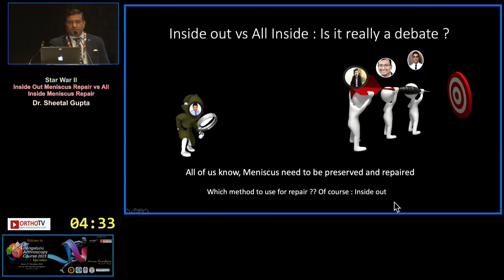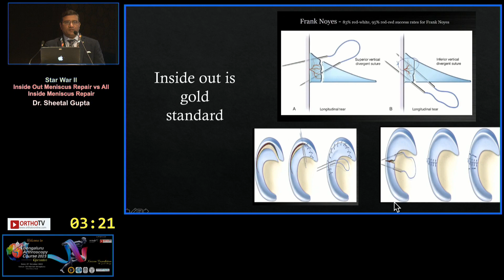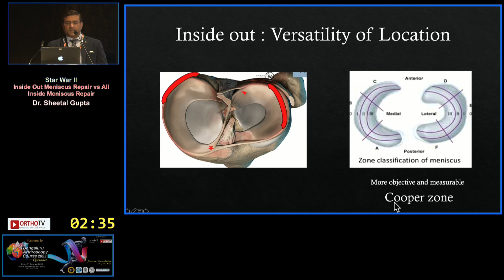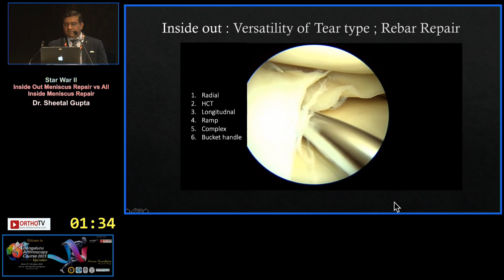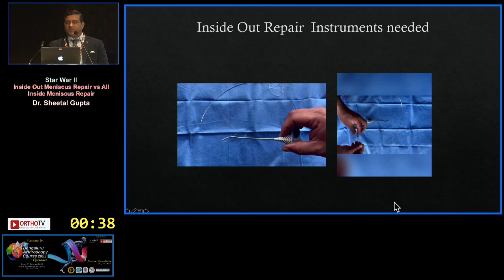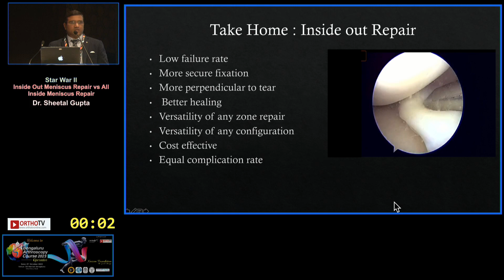BAC 2023 : Inside Out Meniscus Repair - Dr Sheetal Kumar Gupta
This is part of Bengaluru Arthroscopy Course 2023

Course Director : Dr. Chirag Thonse